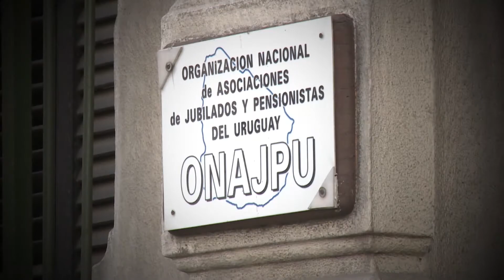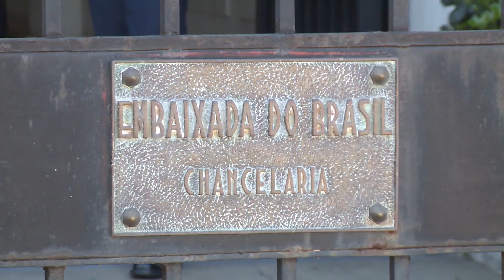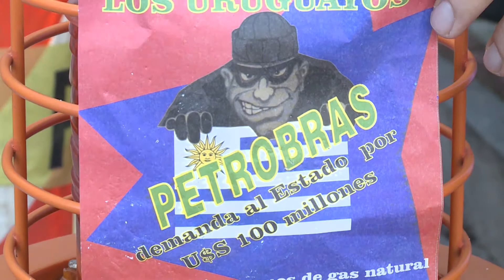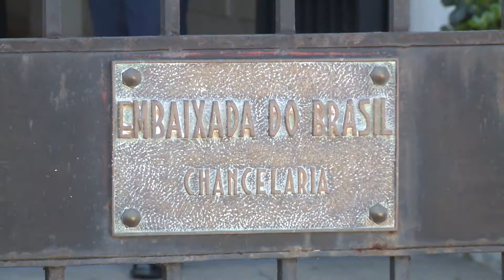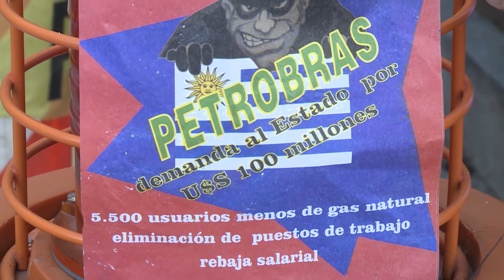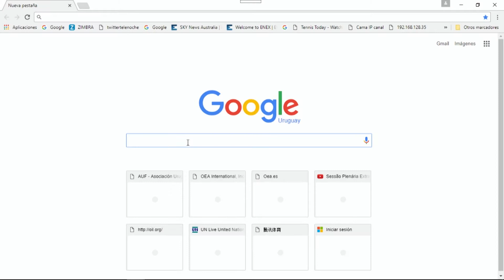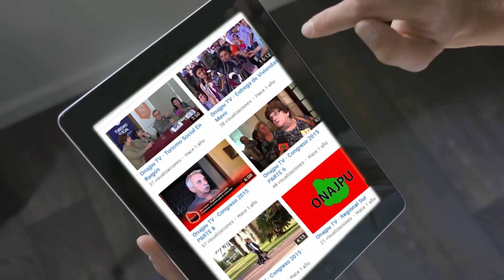PROGRAMA 16 ONAJPU TV - LA RED